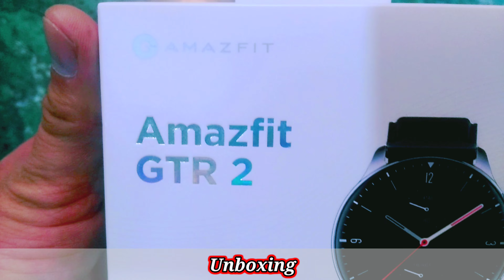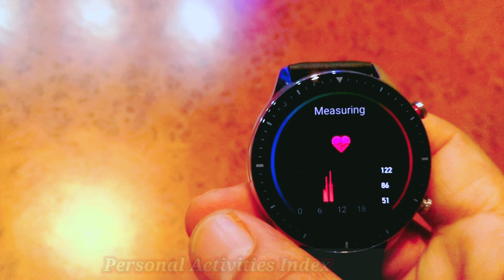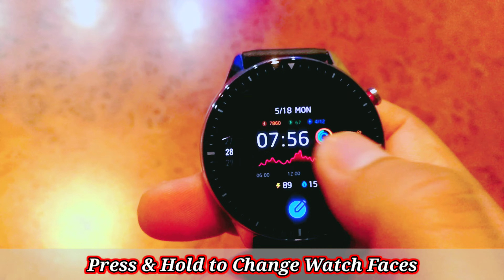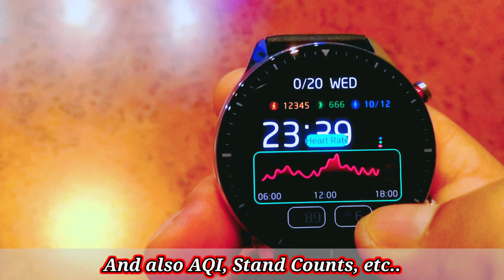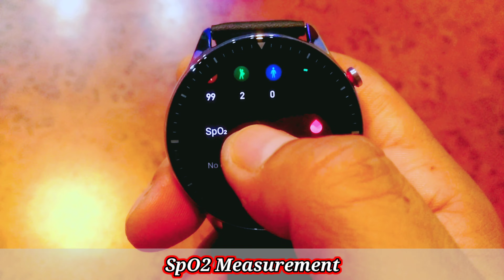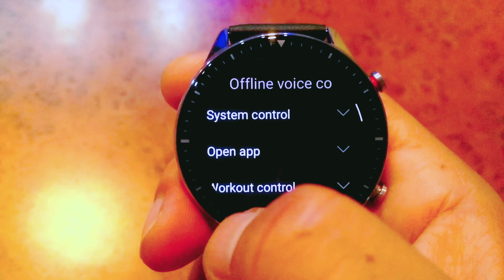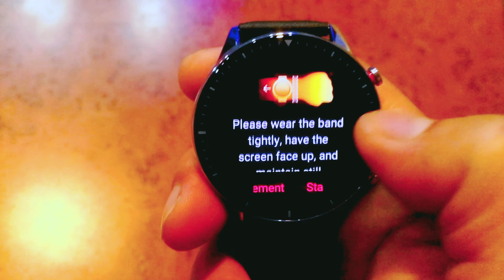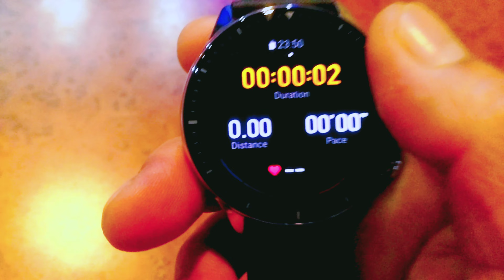Amazfit GTR 2 Is it worth to UPGRADE GTR 3 pro || First Look, Don't UPGRADE without watching this.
This is GTR 2 Amazfit smart watch. In this video, you'll see the unboxing watch and the detailed functions and it's contents insight. It will be good informative video if you're upgrading to gtr3 or GTR 3 pro because some of important functions does this watch have are not in GTR 3 and GTR 3 pro.